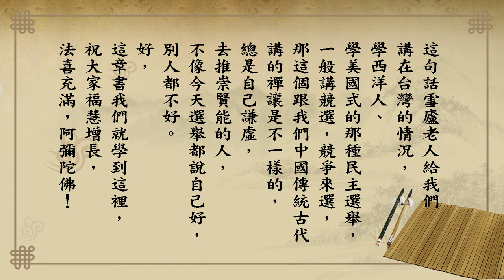悟道法師 每日論語－有聲書 042